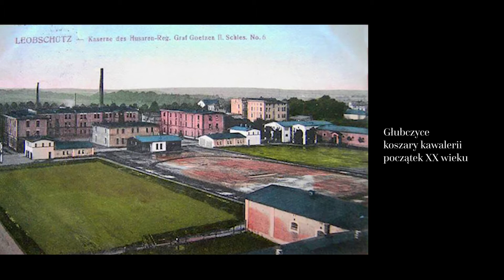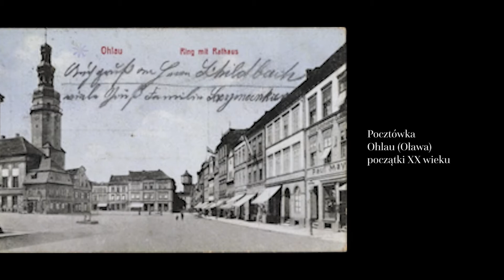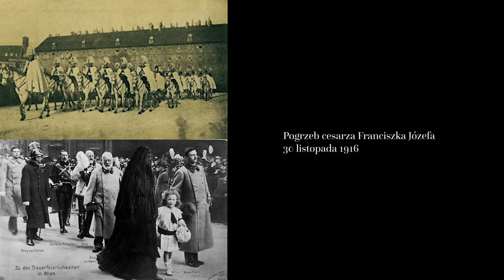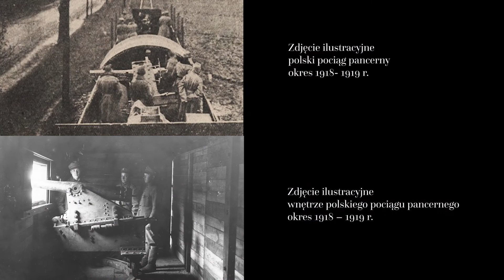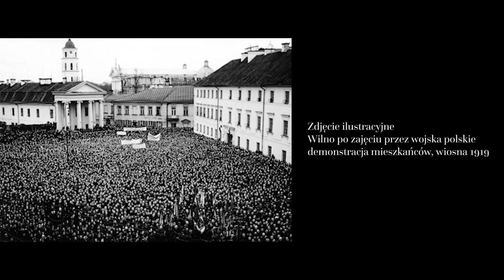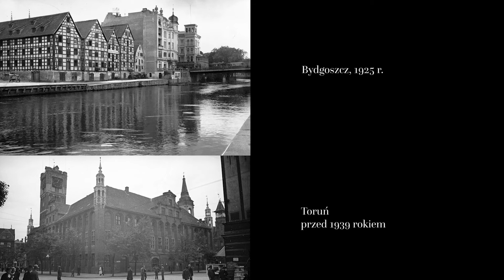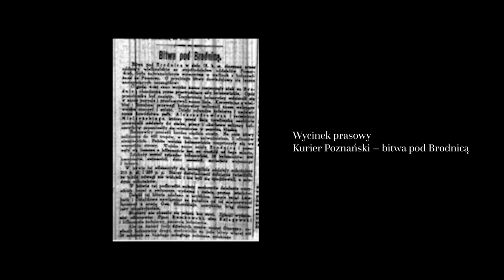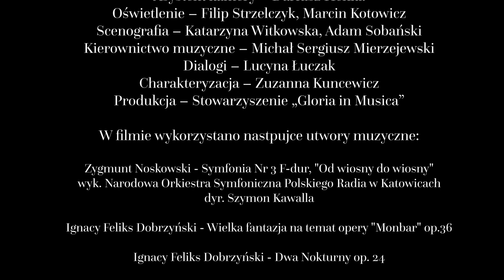Wielkopolanie nad Wisłą, cz. II - Generał Kazimierz Raszewski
Druga część naszego cyklu o żołnierzach i ochotnikach z Wielkopolski biorących udział w wojnie polsko-bolszewickiej 1919-20 roku poświęcona jest pamięci gen. Kazimierza Raszewskiego, jedynego generała pochodzącego z Wielkopolski, któremu marszałek Piłsudski powierzał wysokie rangą funkcje dowódcze. Był m. in. dowódcą 2. Armii Wojska Polskiego, 6. Dywizji Piechoty, Okręgu Generalnego Pomorze i Okręgu Generalnego Poznań.
W swej żołnierskiej posłudze wpierw brał udział w I wojnie światowej jako dowódca pułku huzarów w armii pruskiej, następnie jako już polski pułkownik, później generał, czynnie uczestniczył w Powstaniu Wielkopolskim i w powstaniach śląskich oraz w działaniach na froncie wschodnim, północnym i zachodnim w wojnie z bolszewikami. Zginął zamęczony przez Niemców podczas II wojny światowej. Dzisiaj zupełnie zapomniany, niedoceniony przez kolejne pokolenia.
Pragniemy tym filmem oddać hołd i cześć temu Wielkiemu Wielkopolaninowi i spowodować, by władze Poznania i Wielkopolski uczyniły podobnie, honorując gen. Kazimierza Raszewskiego nadaniem nazwy ulicy, placu, skweru, fundują Mu pomnik lub choćby popiersie.